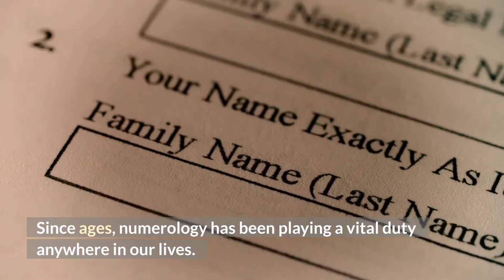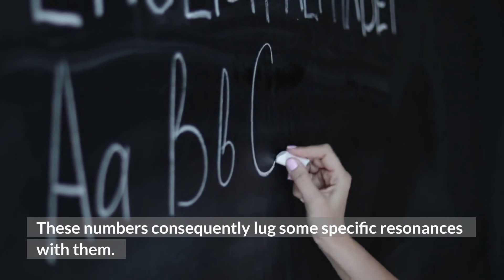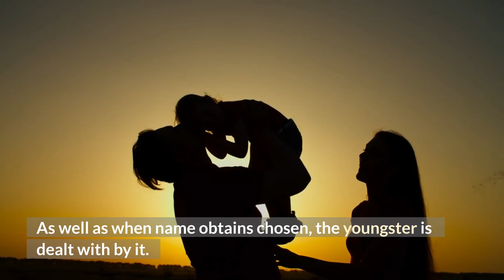Thinking about Name Numerology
Since ages, name numerology has been playing an important role all over in our lives. The same is true with our names. The names given to us by our parents or our grand parents find a vital area in the field of numerology. These names are not simple a way to address or distinguish us from the other people that are present around us, yet to a wonderful level, are a deciding factor of our individuality and also our future advancements as a whole.Any name, be it a word or a title has a specific type of vibration affixed to it. The reason being that every alphabet in our name has a particular number connected with it. These numbers in turn bring some specific vibrations with them. Thus adding on all the numbers that are connected with the alphabets of our names, provides various shaking components, which subsequently are added up to provide a last resonance pattern.As an example the name Tina has 4 distinctive alphabets. Each of these alphabets are connected with some number. Review T as one, I as 7, N as five as well as A as 9. Currently by adding all these numbers we obtain an overall of 22. So there should be some certain wavelength of resonance that is being attached to this number 22. Therefore this 22 number and also the resonances related to it is the choosing element of the over all personality of Tina.